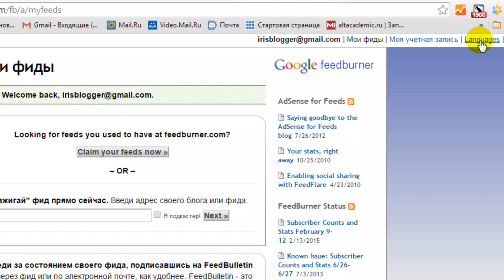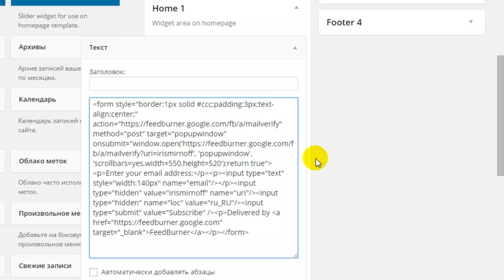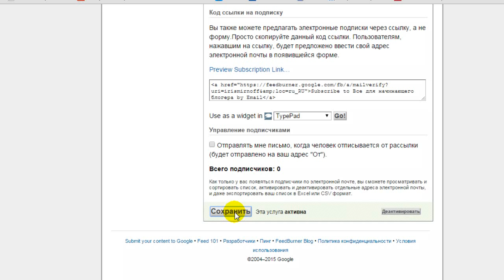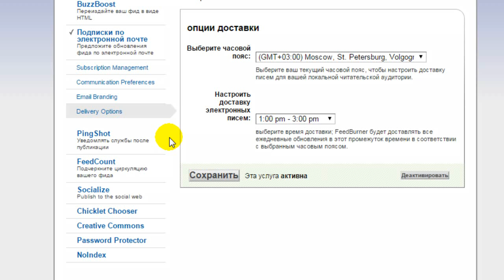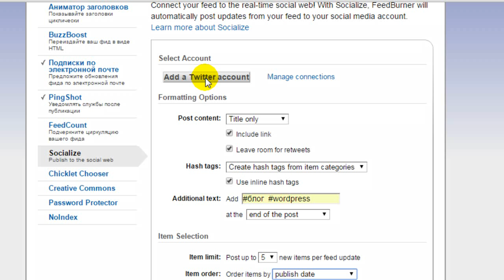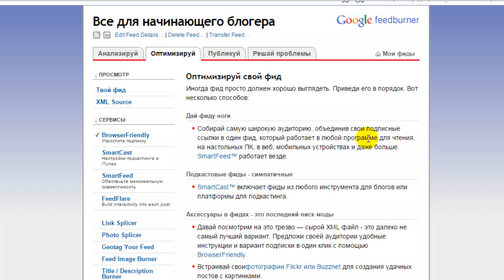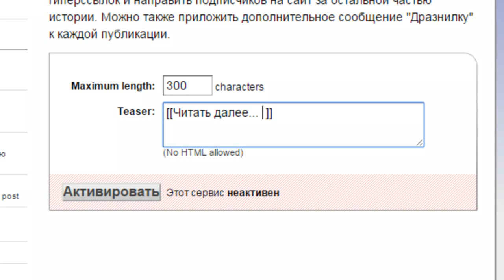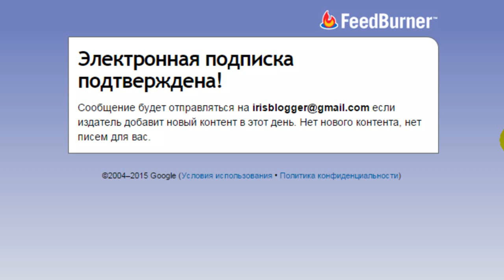Настройки Feedburner и установка формы подписки на блог